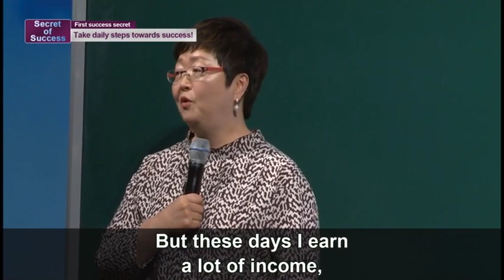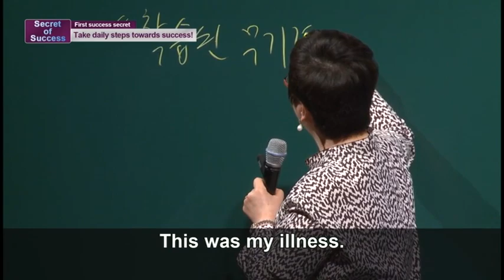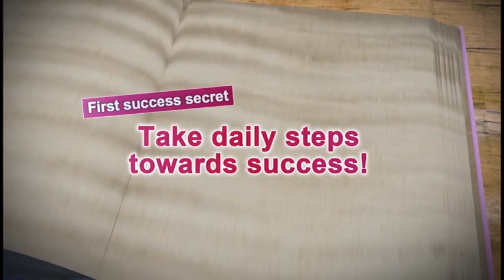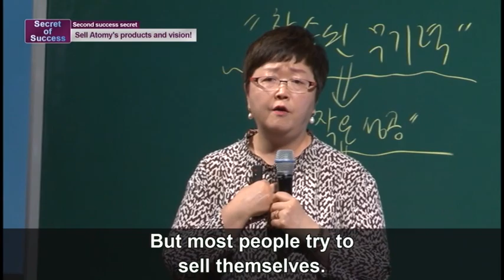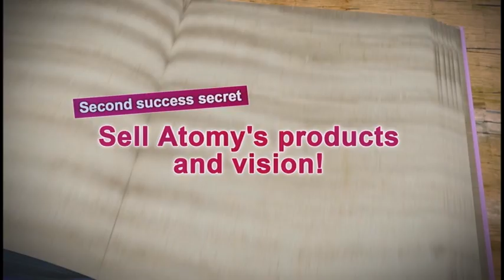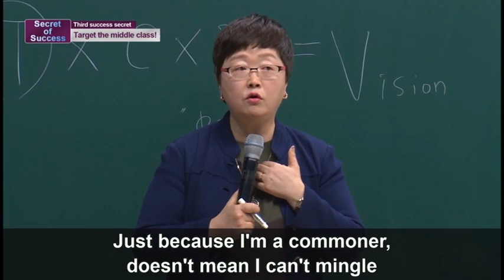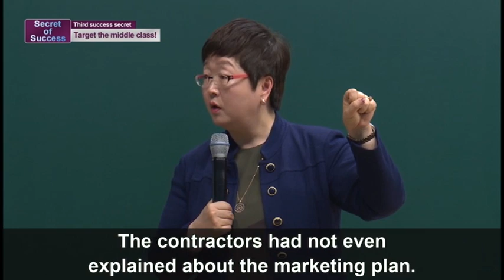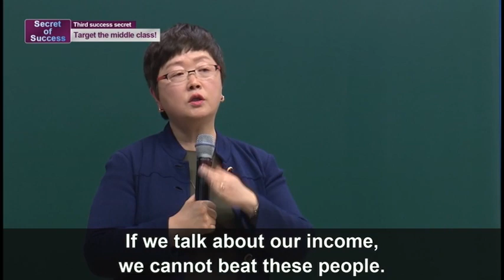Secret of Success by Imperial Master Hye Jung Lee